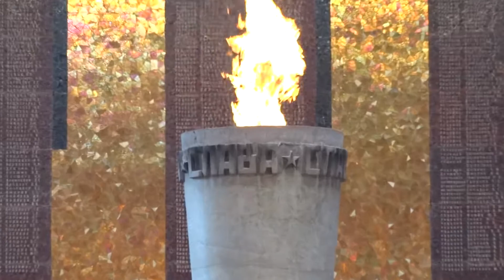Волгоград Мамаев Курган Пантеон Славы Смена Почётного Караула 24 августа 2021 года, Полное Видео